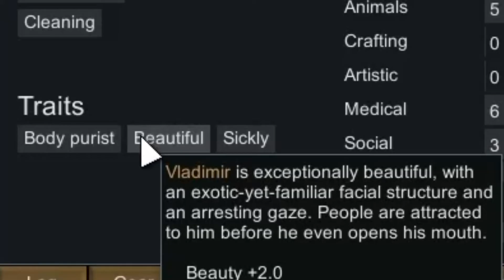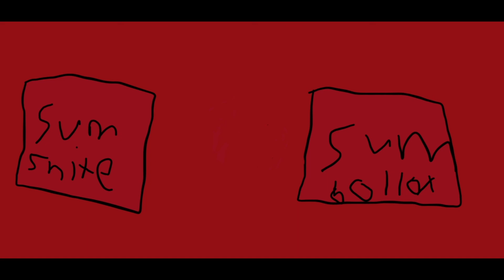Rimworld Episode 3 The episode where we nearly die